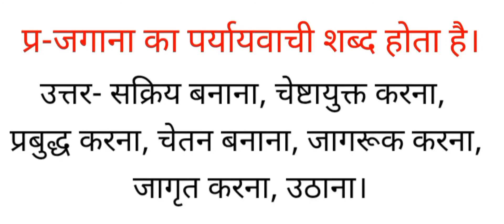जगाना का पर्यायवाची शब्द क्या होता है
जगाना का पर्यायवाची शब्द क्या होता है , सक्रिय बनाना, चेष्टायुक्त करना, प्रबुद्ध करना, चेतन बनाना, जागरूक करना, जागृत करना, उठाना के पर्यायवाची बताओ